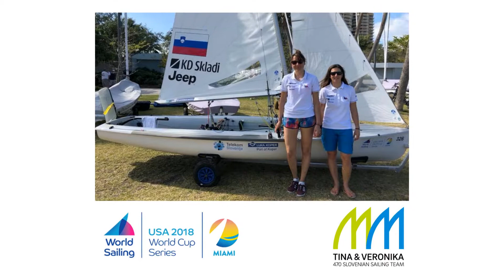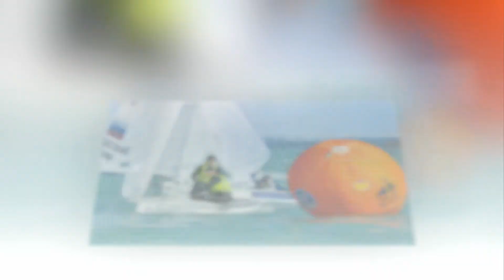Tina & Veronika Miami 2018